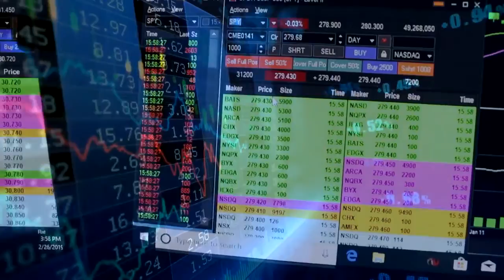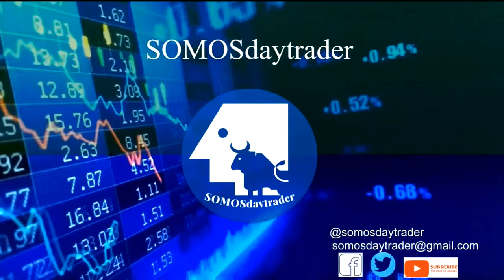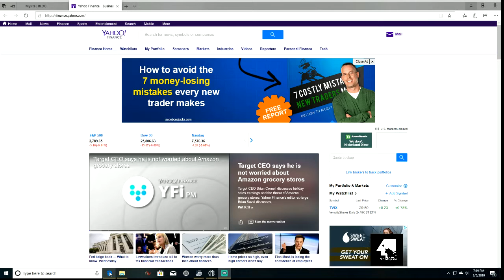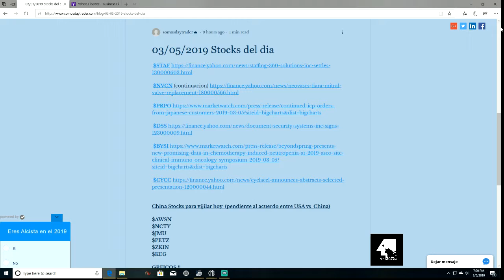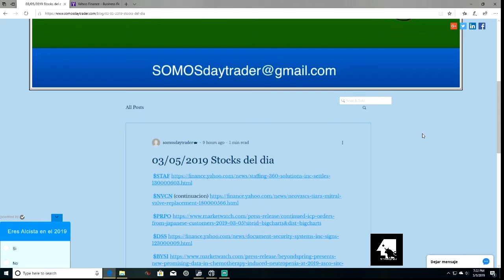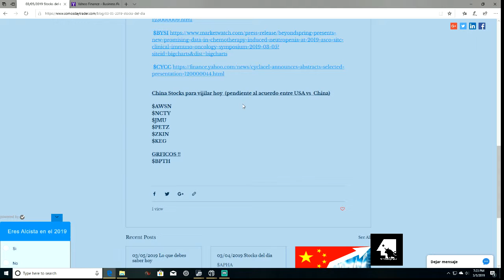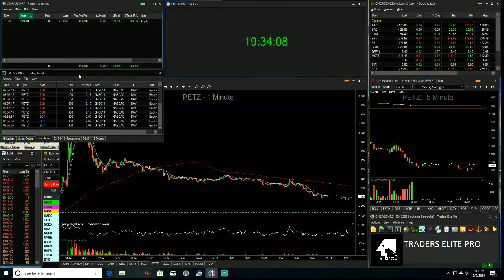RESUMEN DEL DIA CON $169.50 EN 4 MINUTOS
En este video les doy el resumen del dia the hoy como hacer $169.50 en 4 minutos

//Aprender cómo ser un day trade o swing trade.
Buscando por stocks  que esperamos se muevan en una dirección predecible. Queremos tomar una posición con un nivel de parada definido y un objetivo de ganancia  predefinidos. Suena fácil verdad? En muchos casos lo es. Pero hay literalmente miles de estrategias diferentes para hacer trader  en el mercado. Cada trader  tiene un enfoque único para el mercado. Nuestro objetivo es enseñarte nuestras estrategias. Quiero presentarles education para traders que  se centran en los aspectos más fundamentales de un trader exitoso.

 //Patrones de gráficos ...
Una vez que comprenda la gestión de riesgos y la selección de stock adecuada, aprenderas  cómo encontrar patrones de stock en los gráficos. Estos patrones son cómo la base de  nuestro riesgo y recompensa. Buscamos patrones gráficos que tengan áreas bien definidas de soporte y resistencia. Utilizaremos los niveles de soporte anteriores como nuestro precio final o nuestro riesgo, y consideramos las áreas de resistencia anteriores como nuestro objetivo de beneficio inicial o nuestra recompensa. Si la relación de las ganancia vs  pérdida es 2: 1, tomaremos el trader. Aprenderas  estrategias  para day trader .  Nos centramos principalmente en gráficos de 1 minutos y 5 minutos, mientras que los operadores de swing se centran más en los gráficos diarios. Los patrones en general son los mismos. Aprenderan cómo encontrar patrones en tiempo real,  como son  las Banderas (bull flag) ;triangulos acendientes;soportes & resistencias;lineas de tendencia; formacion-U y muchos mas .

//Estrategia de trader...
El aprendizaje de como manejar el riesgos, la selección adecuada de los stocks y los patrones de gráficos es importante, pero esos no crean una estrategia de trader. Una estrategia de trader  requiere detalles sobre la hora del día en que realiza estas operaciones, qué tipo de stocks te  gusta trader y qué porcentaje de éxito espera.

Gracias!